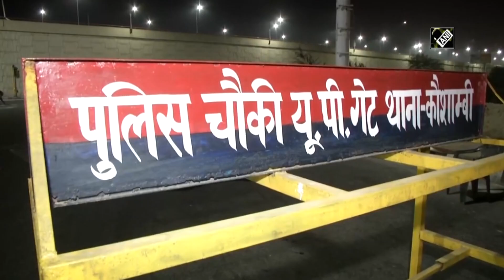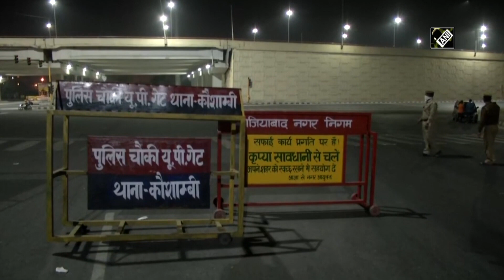COVID-19 outbreak: Security tightened at borders ahead of Delhi lockdown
New Delhi, Mar 23 (ANI): Security has been beefed up at borders after Delhi Chief Minister Arvind Kejriwal announced a complete lockdown in the national capital from 06:00 am on March 23 which will continue till March 31. There are 27 confirmed cases of coronavirus in Delhi so far. CM Kejriwal listed various provisions which are to be followed during the lockdown period and said that actions will be taken against anyone violating the order. According to Indian Council of Medical Research (ICMR), the total number of coronavirus positive cases rose to 396 in India including foreign nationals.